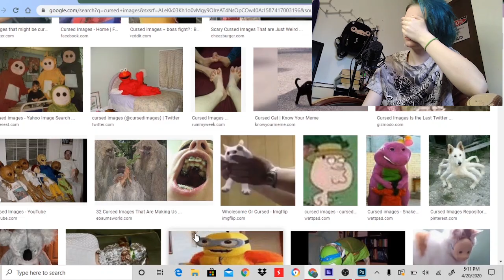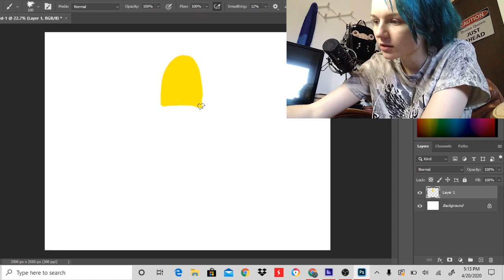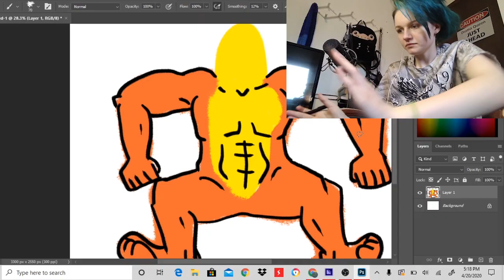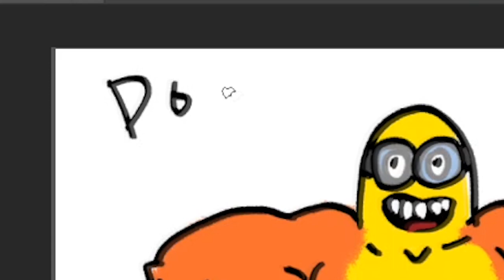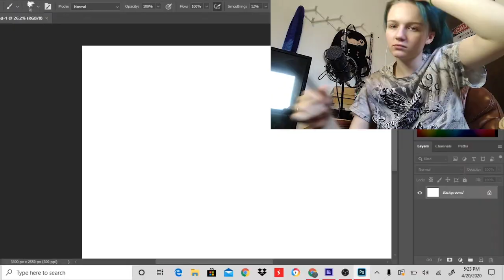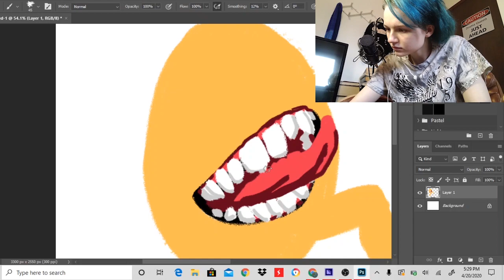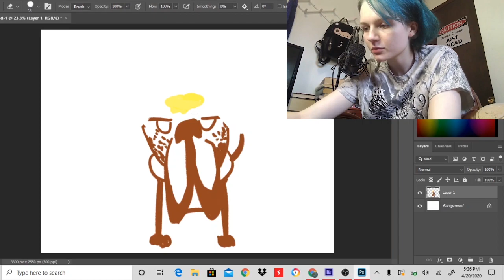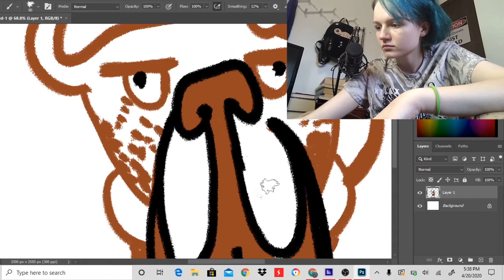I DRAW CURSED IMAGES #1 - Issa dog, bro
I draw cursed images and by God am I dissapointed in myself - ft. a minion furry